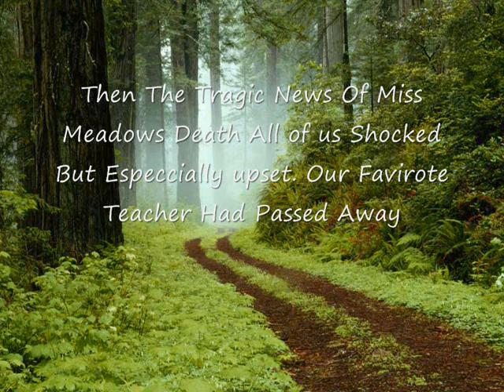Lucy meadows XxX Part 1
This IS A VIDEO WHICH I WOULD LIKE TO DEDICATE TO MY OLD TEACHER MISS MEADOWS ENJOY XXX

Owen2u100